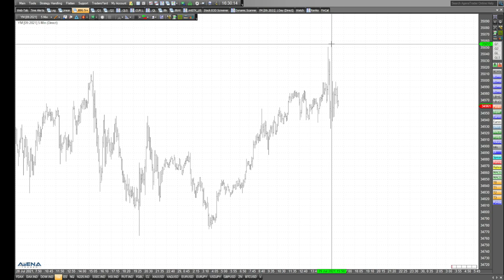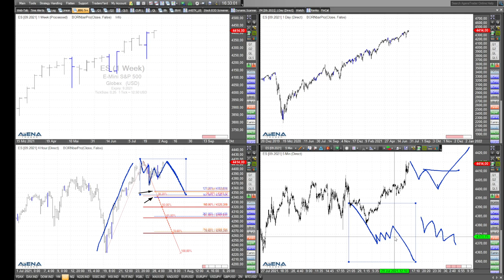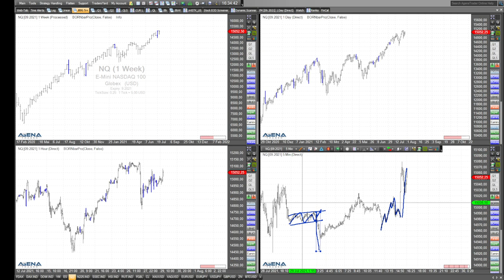Rüdiger Born: Gute Voraussetzungen für den Dax - und die US-Indizes?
Im Dax sind die Voraussetzungen für höhere Kurse gut. Und was machen die US-Indizes? Schauen wir dazu im Video auf die Charts.